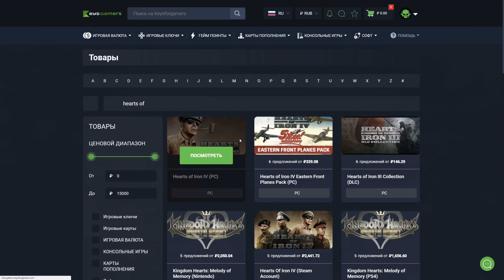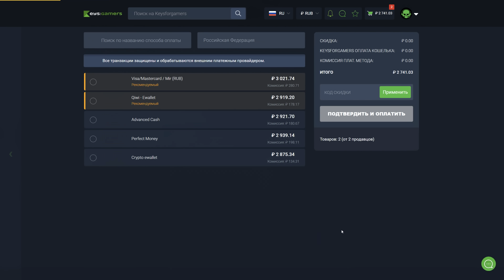Новая Россия Путина в обнове для HOI4 Millennium Dawn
В Новом обновлении Millennium Dawn обновили ветку фокусов Россиской Федерации, так не пришло-же время показать, что там добавили нового?
Железная рука Путина готова навести порядок. Нас ждет противостояние в Литве и Финляндии, а также борьба за контроль над Сирией и Северный Казахстаном.
Нефтегазовый Гигант Евразии восстает на фоне восходящего солнца востока и несет свет своих идей всему миру и готов диктовать всем новые условия.
Что же произойдет далее? Узнаете в следующей серии!